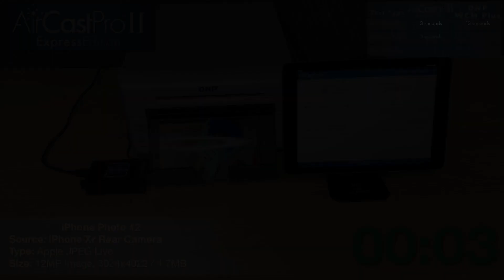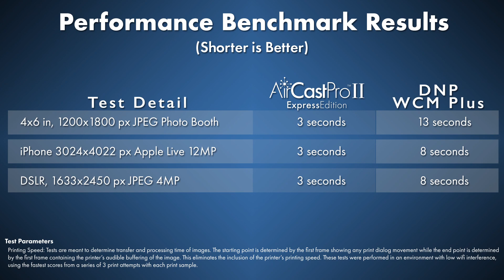AirCastPro vs. WCM Plus: Who is the king of Speed?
Many print servers have come and gone since the introduction of AirCastPro in 2016, including several DNP-Branded products (WPS-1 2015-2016,
WPS Pro 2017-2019, WCM-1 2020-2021, and WCM-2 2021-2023). DNP is back with its 5th attempt to dethrone the industry's standard, AirCastPro, with DNP Plus: did they succeed?

Topping the original AirCastPro was difficult but we think you'll agree when we say that AirCastPro II is easily the most powerful and feature-rich wireless print server for professional dye sub printers on the planet.